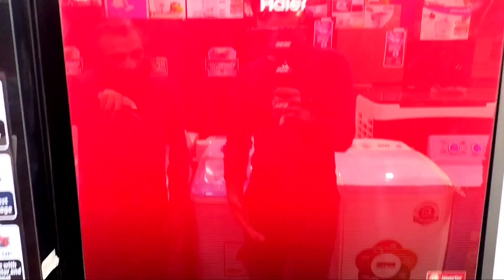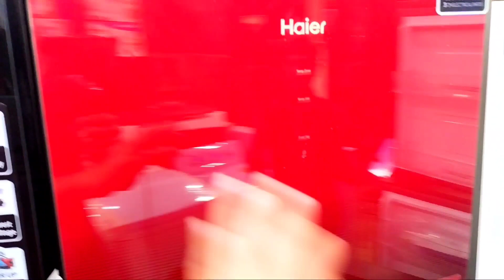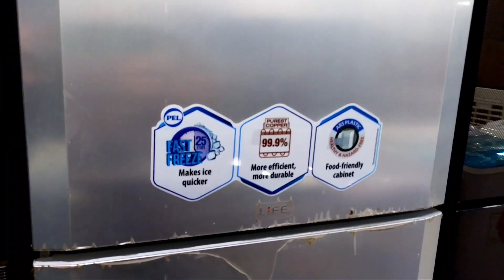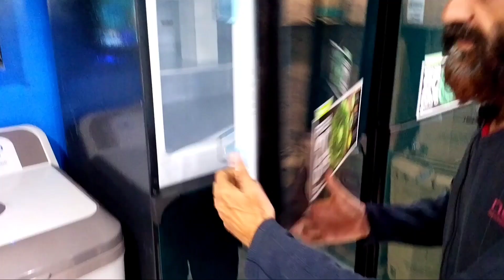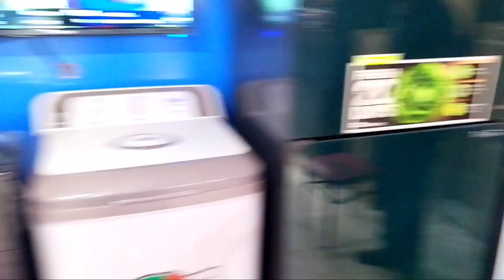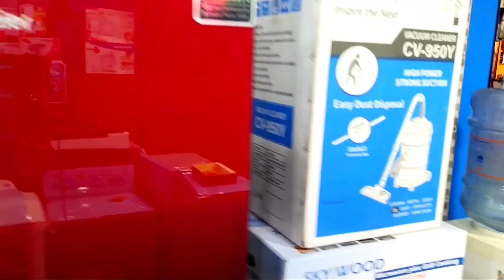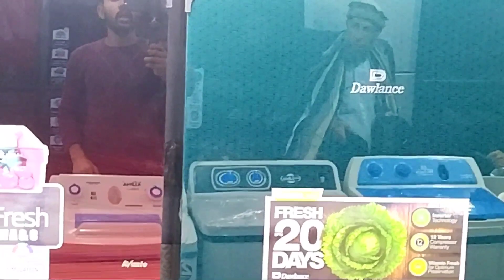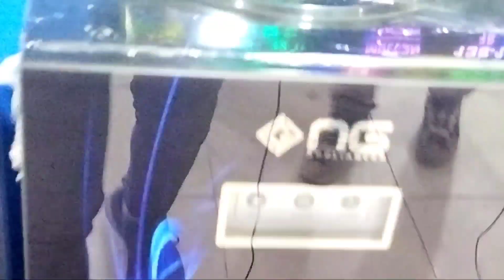Fridge wholesale market in Lahore | electronics wholesale market Pakistan | Asjtv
Welcome to Asj TV
This channel provides top business ideas in Pakistan and encouragement to take startups so that all individuals may take action to do something in life. Moreover, this channel helps to show the wholesale market items products' prices and their demands in the market.

1:30

2:50

5:20

Thanks
Your Topics electronics wholesale market Lahore

Fridge and Washing machine design

Electronics shop wholesale Lahore